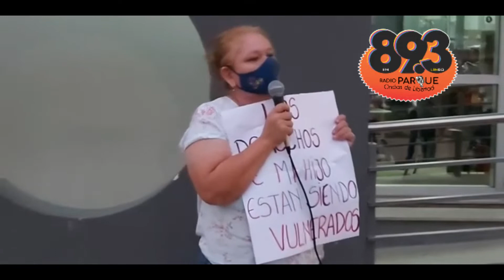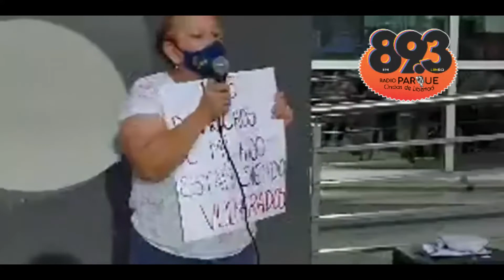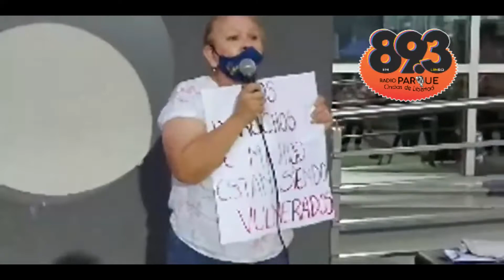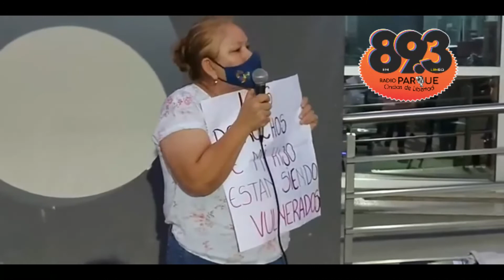Afiliada de la obra social protestando afuera de IASEP